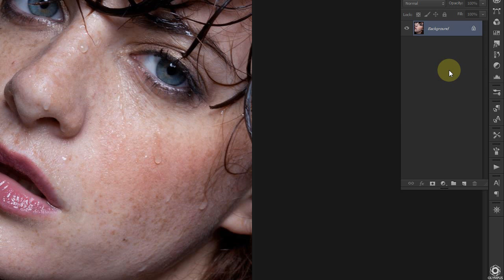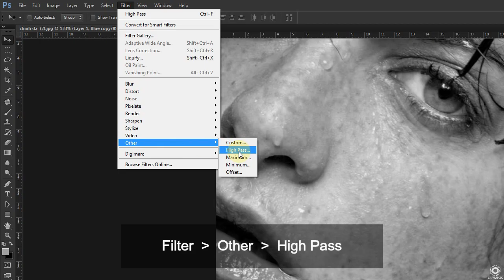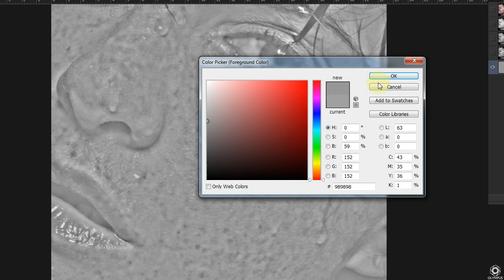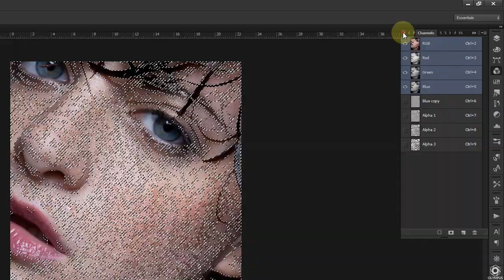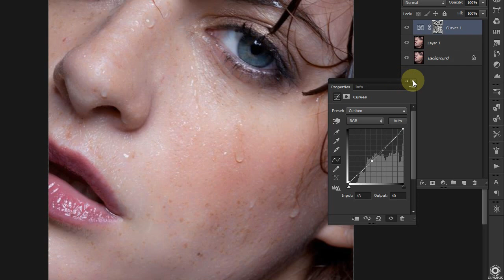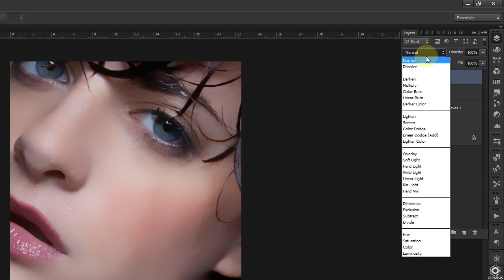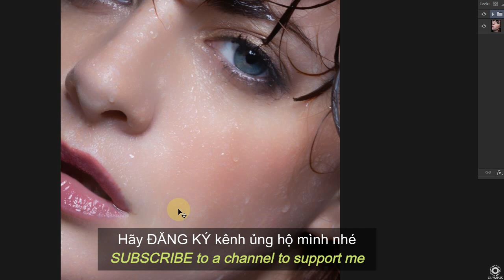Xóa tàn nhang và nhược điểm trên da Siêu tốc bằng Channels và Curves PhotoshopTutorial